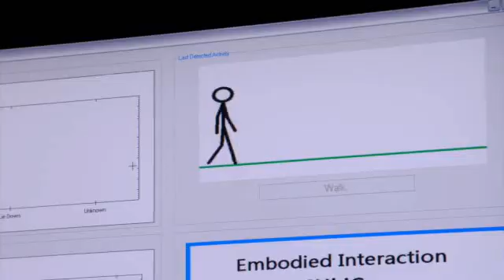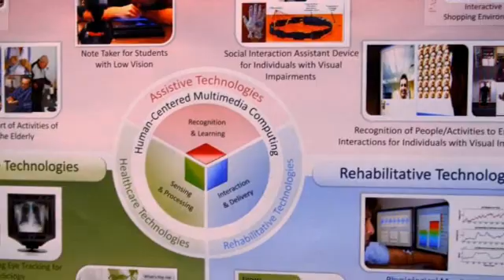Computer Systems Engineering at ASU's Ira A. Fulton Schools of Engineering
Become a Computer Systems Engineer at ASU's Ira A. Fulton Schools of Engineering!